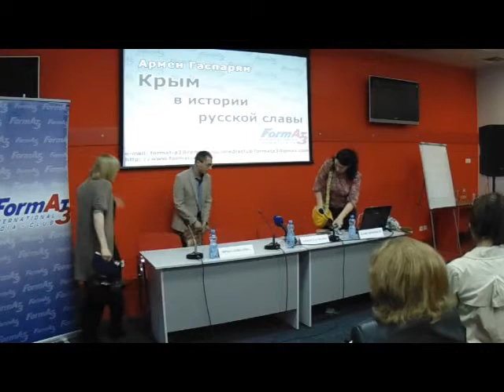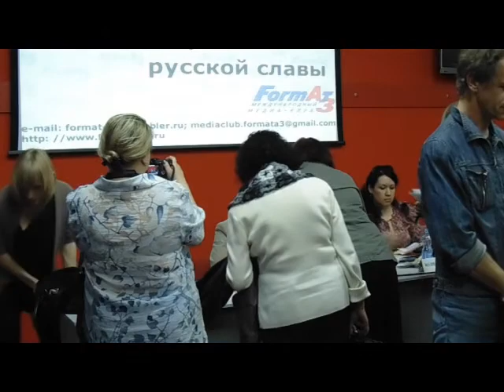Армен Гаспарян. Крым в истории русской славы